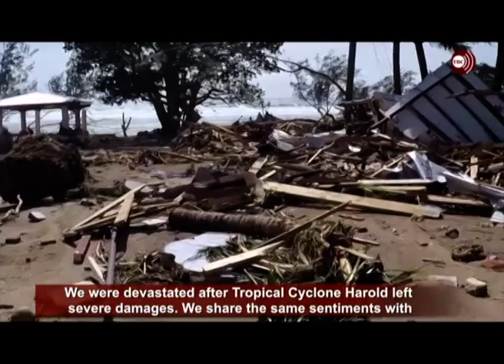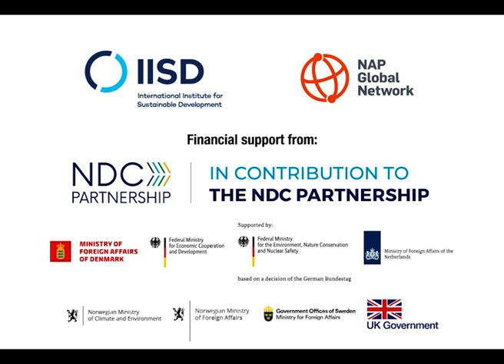Climate Change Impacts and Building Resilience in Tonga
Laumanu Petelo, Tonga Broadcasting Commission, reports on climate change impacts in Tonga, and efforts to adapt and build resilience. To learn more about climate change action in Tonga, visit the Department of Climate Change’s web portal